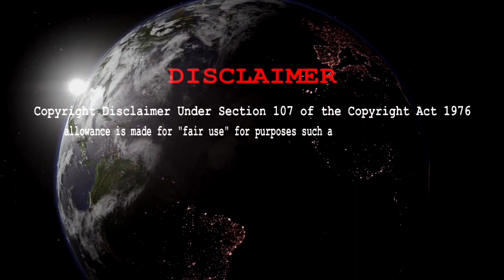Africa's Untold Secrets You Didn't Know!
Africa's Untold Secrets You Didn't Know! | I Know! You Know? | @FIREBOLTENTERTAINMENT

English Description :

Explore Africa's rich culture, the lives of African women, unique tribes, saltwater lakes, water scarcity, and diverse wildlife in this insightful video. Discover the lesser-known aspects of this fascinating continent!

Tamil Description :

ஆப்பிரிக்காவின் பண்பாடு, ஆப்பிரிக்க பெண்கள், தனித்துவமான பழங்குடிகள், உப்புநீர் ஏரிகள், நீர் தட்டுப்பாடு மற்றும் பல்வகை விலங்குகள் பற்றிய இந்த ஆழமான வீடியோவை ஆராயுங்கள். இந்த ஆச்சரியமான கண்டத்தின் மறைமுகங்களை அறிந்து கொள்ளுங்கள்!

📢Any issues our videos please contact👇🏻